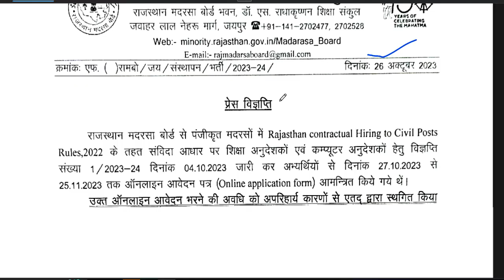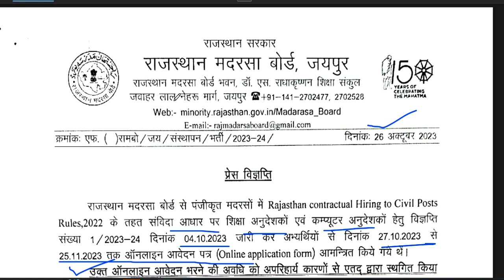जरूरी सूचना | राजस्थान शिक्षा अनुदेशक & कंप्युटर अनुदेशक आवेदन हुए स्थगित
राजस्थान शिक्षा अनुदेशक & कंप्युटर अनुदेशक आवेदन हुए स्थगित |